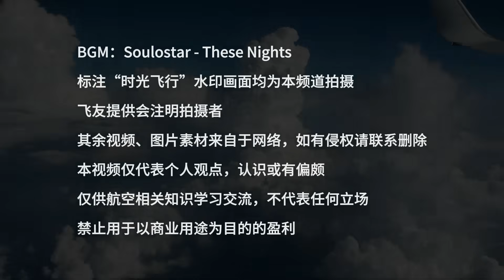美聯航有條件訂購200架新型客機，未來客機啥模樣？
美国联合航空公司最近投资航空创新企业Jetzero（捷凌），但资金数目不详。在这之前美国空军已投资这家公司，据称无偿给付了2.35亿美元的研发经费.